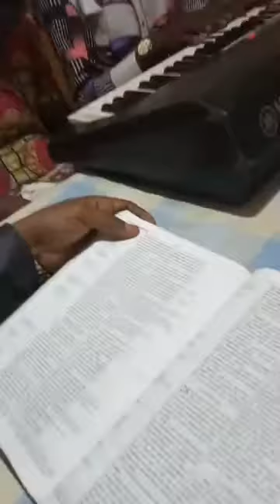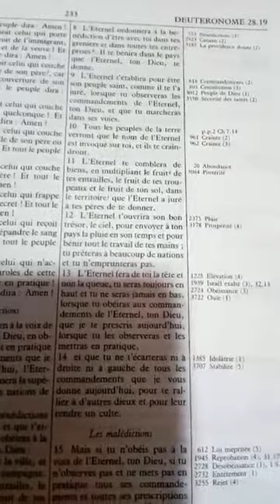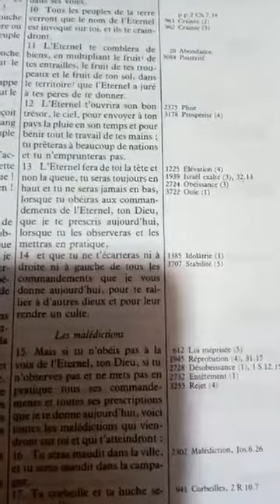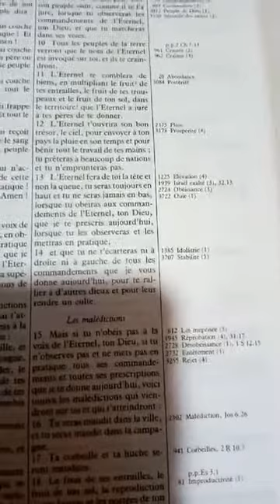THÈME :" LES CLEFS DES BÉNÉDICTIONS " . DEUTÉRONOME 28 :1-14. PAR REV. PIERRE IBAMBOKA BOSEMBA .